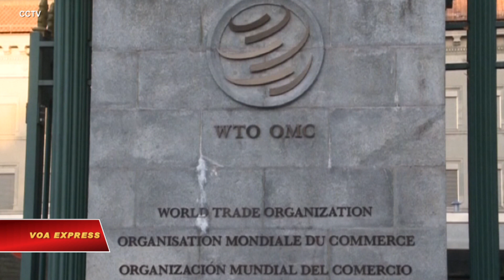Căng thẳng với Trung Quốc leo thang, Úc kêu gọi cải tổ WTO | VOA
Tin tức Nếu không vào được VOA, xin các bạn hãy vào để vượt tường lửa. Tổ chức Thương mại Thế giới phải có một hệ thống giải quyết tranh chấp mang tính chất ràng buộc để đối phó với tình trạng uy hiếp kinh tế ngày càng tăng, Thủ tướng Úc Scott Morrison kêu gọi ngày 9/6 giữa lúc Úc đang dành được sự ủng hộ của các nước G-7 trong những tranh chấp với Trung Quốc.

Quan hệ với Trung Quốc căng thẳng sau khi Úc cấm công ty Huawei tham gia mạng lưới 5G của Úc vào năm 2018, và rạn nứt thêm sau khi Canberra trong năm nay kêu gọi mở cuộc điều tra độc lập về nguôn gốc đại dịch virus corona.

Úc tuyên bố sẽ không nhượng bộ trước những áp lưc của Trung Quốc và đã kháng cáo lên WTO về việc Trung Quốc áp đặt thuế quan tổng cộng hơn 80% làm ngưng thương mại trị giá hàng tỉ đô la.

Trong khi kháng cáo này có thể phải mất nhiều năm mới giải quyết được, ông Morrison sẽ kêu gọi các nước G-7 ủng hộ việc cải tổ WTO trước hội nghị cấp bộ trưởng của WTO diễn ra vào tháng 11 năm nay.

Ông Morrison cũng tuyên bố sẽ ủng hộ lời kêu gọi của Tổng thống Mỹ Joe Biden về cuộc điều tra tìm hiểu nguồn gốc đại dịch COVID-19.

The World Trade Organisation must have a binding dispute settlement system to address the growing use of economic coercion, Australia's Prime Minister Scott Morrison said on Wednesday (June 9), as Canberra moves to win the support of G7 nations in its dispute with China.